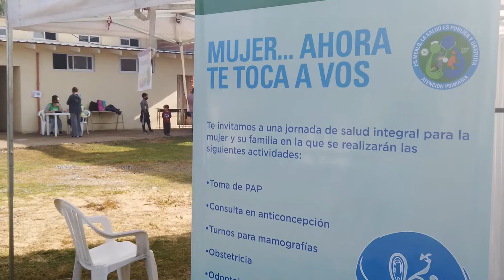Operativo de salud para la mujer en Pontevedra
La Subsecretaría de Atención Primaria de Merlo llevó adelante otra jornada de salud del Programa “Mujer, ahora te toca a vos” en el barrio Las Delicias, en Pontevedra.